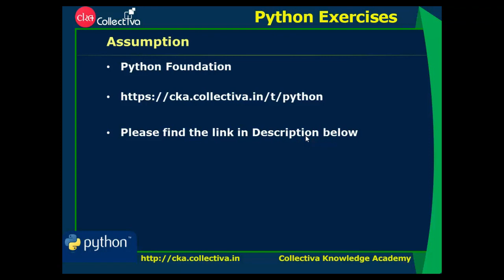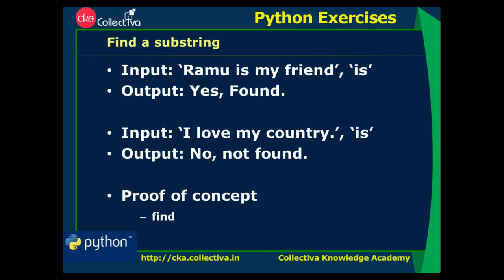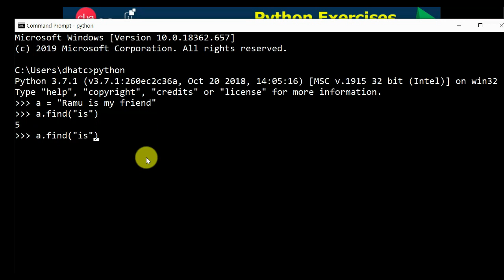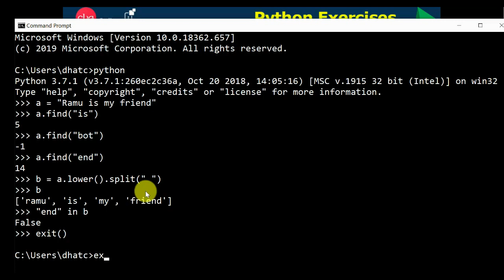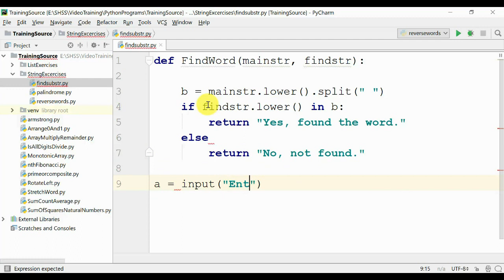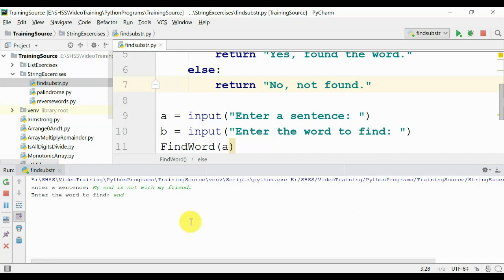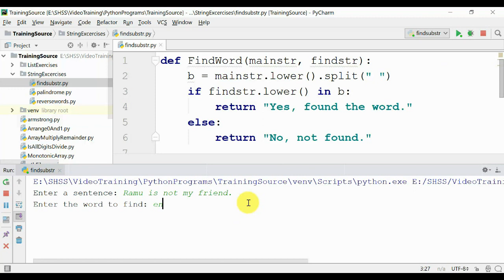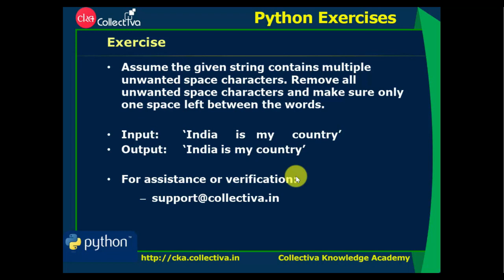#26 Find a substring | Python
Write a program to find whether a given word is found in the main string.